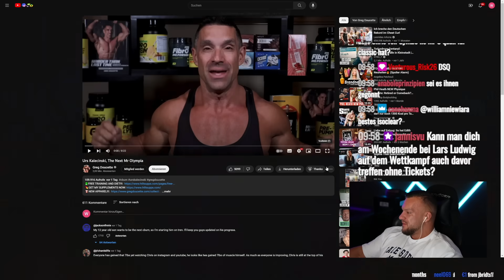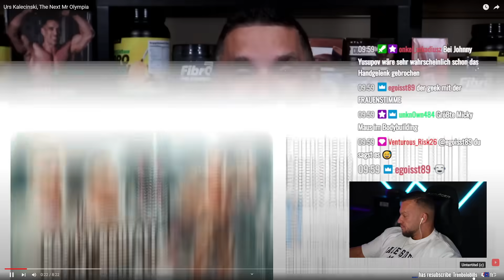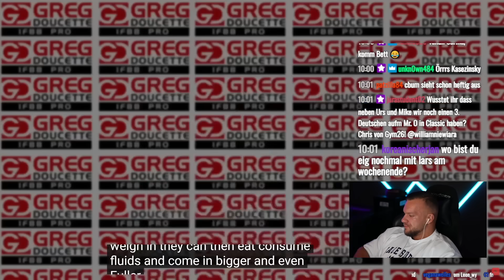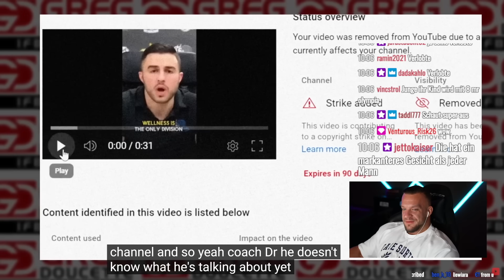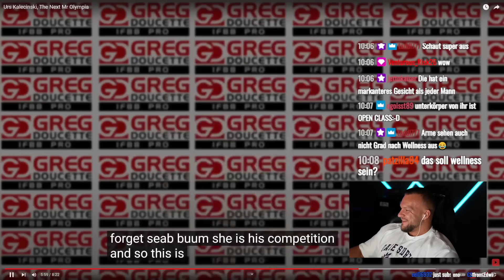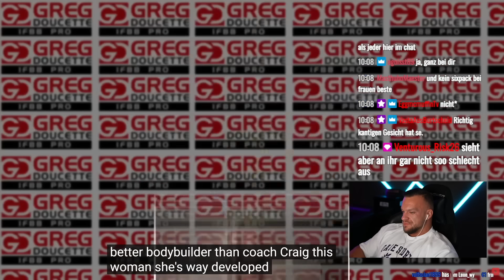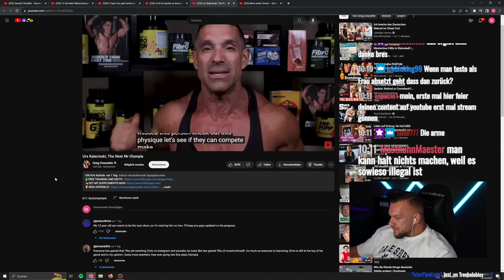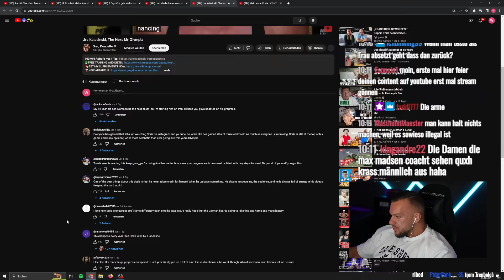Urs auf die 1! Greg Doucette flippt bei Kalecinski's Form aus! Mr. O Live Reaktion William Niewiara